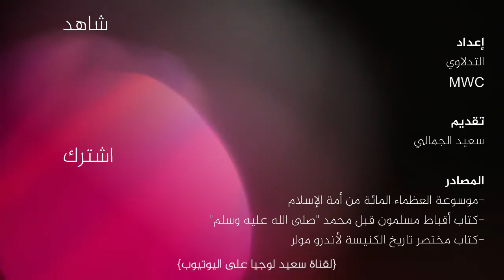الوجه الحقيقي لـ سانتا كلوز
ماهي حقيقة بابا نويل أو "سانتا كلوز" هو شخصية خيالية ترتبط بعيد الميلاد توجد عند المسيحيين، معروفة غالباً بأنها رجل عجوز سعيد دائما وسمين جداً وضحوك يرتدي ستره يطغى عليها اللون الأحمر وبأطراف بيضاء وتغطي وجهه لحية ناصعة البياض، وكما هو مشهور في قصص الأطفال فإن بابا نويل يعيش في القطب الشمالي مع زوجته السيدة كلوز، وبعض الأقزام الذين يصنعون له هدايا الميلاد، والأيائل التي تجر له مزلاجته السحرية، ومن خلفها الهدايا ليتم توزيعها على الأولاد أثناء هبوطه من مداخن مدافئ المنازل أو دخوله من النوافذ المفتوحة وشقوق الأبواب الصغيرة.

إعداد :
التدلاوي

تقديم :
سعيد الجمالي